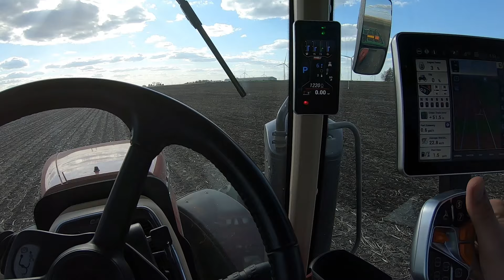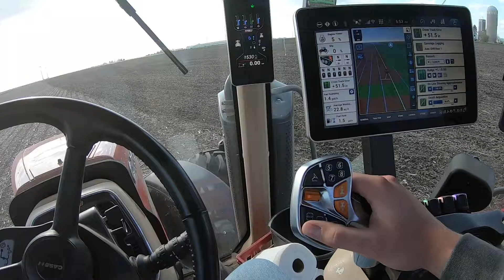Crazy Spring and a Message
Welcome to Wagner Family Farms!

Lots going on at the farm in today's video. Stick around until the end for nice message.

The harvest truly is great, but the labourers are few: pray ye therefore the Lord of the harvest that he would send forth labourers into his harvest.
Luke 10:2